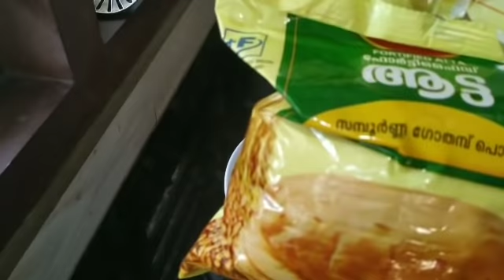ഇനിമുതൽ പൂരിക്ക് മാവ് കുഴക്കാൻ ചോറും വെള്ളവും ഒന്നും വേണ്ട മക്കളേ കിടിലൻ ഐഡ്യാസ്👍